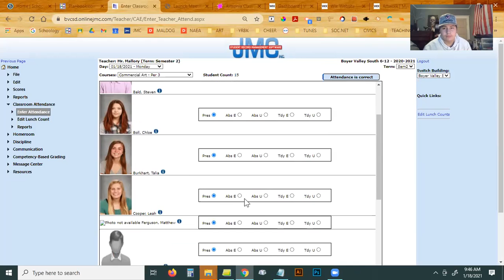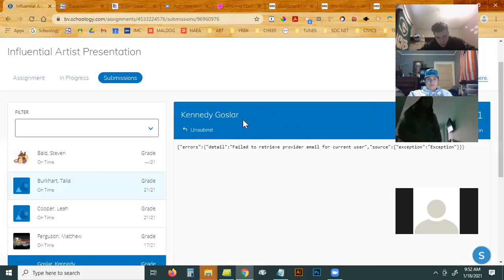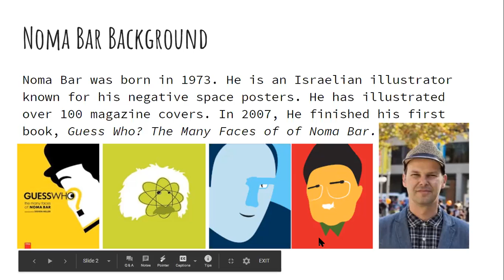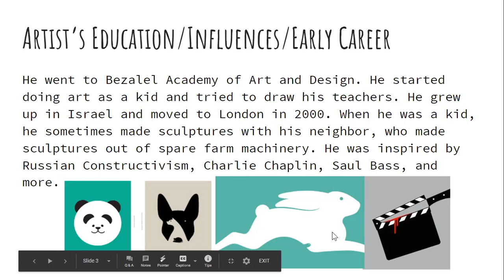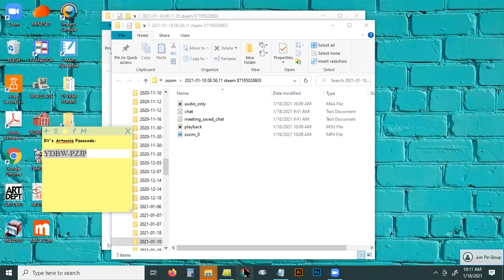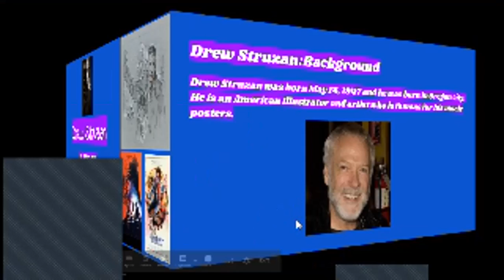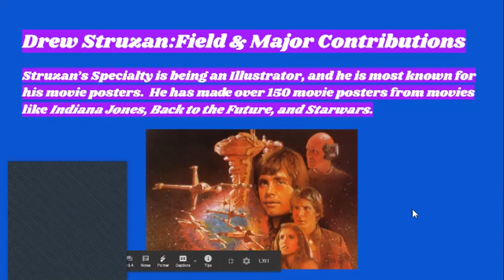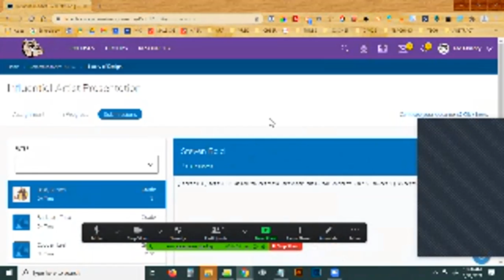Commercial Art Class Zoom MTG. Mon Jan 18, 2021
Slide Presentations by Julia & El Jeff